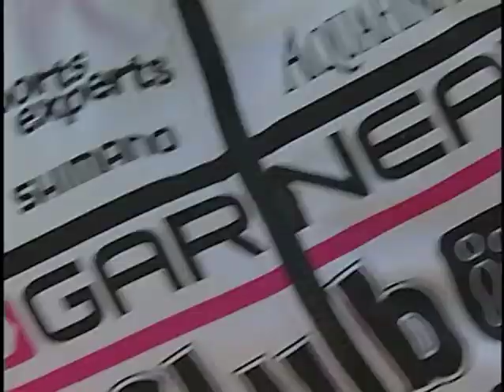Jeff Schiller Cycling Champion Queen's Park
Jeff Schiller leads the tour in 2011. Can he go all the way?